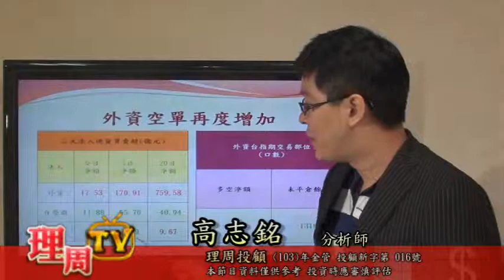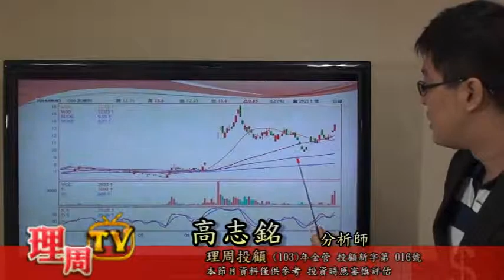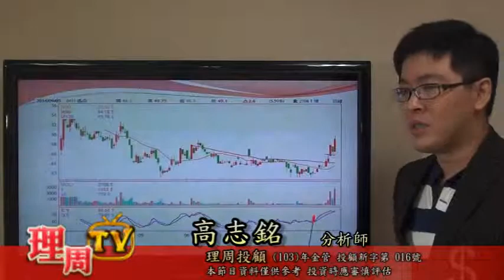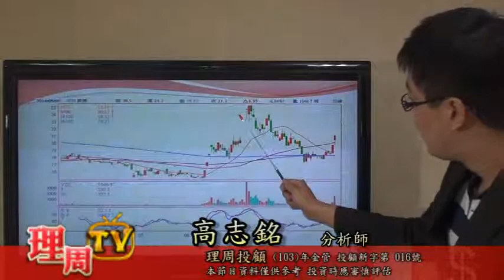0905 高志銘-節前觀望氣氛濃力守9400點操盤冠軍